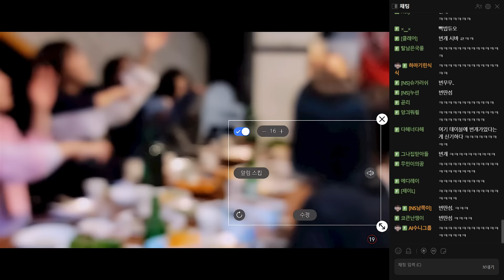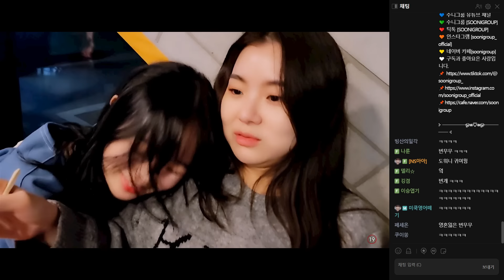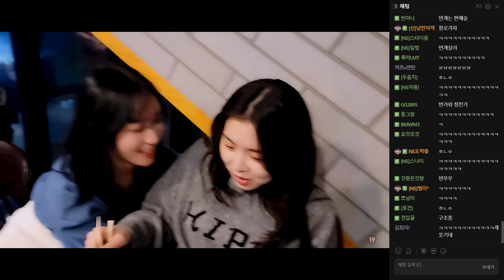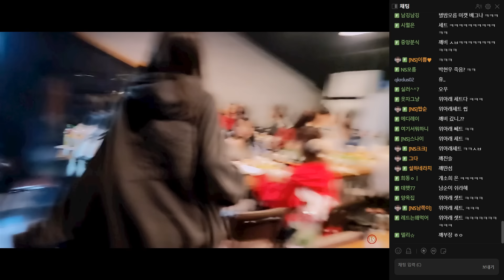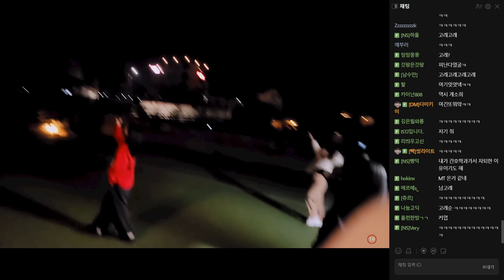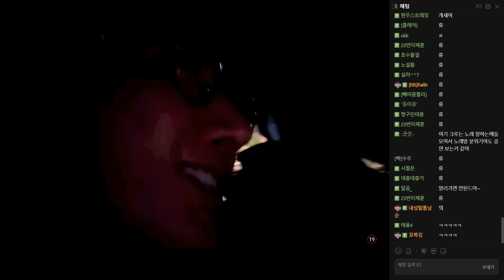박남순 쟁탈전ㅋㅋㅋㅋㅋ[24.03.24 남순 풀영상 #5]